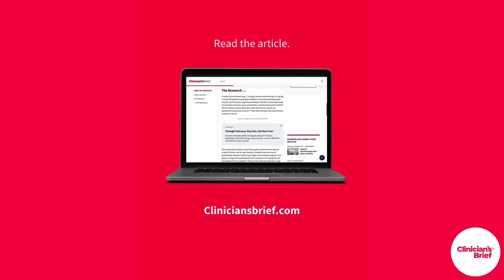Daily Rounds: Top 7 Drug Classes to Be Tapered Before Discontinuation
In this Daily Rounds, find out what common drug our veterinary team recently discovered doesn't require tapering.